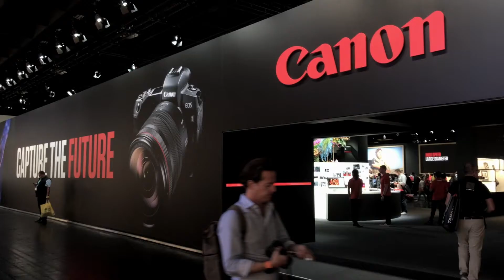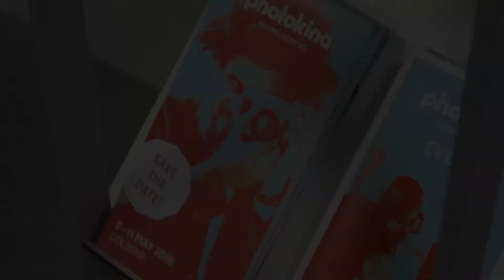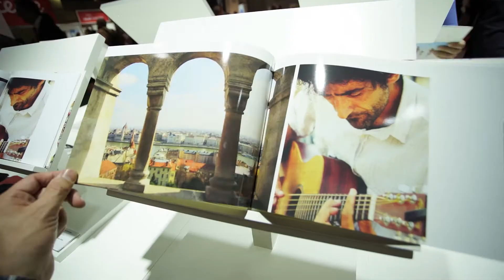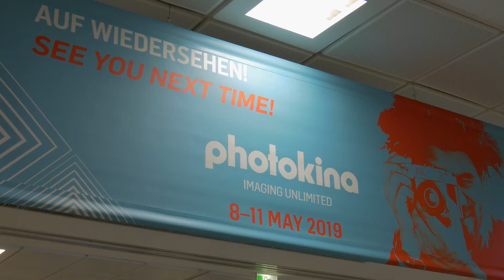Photokina 2018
Impressionen von der Photokina 2018
Mit Neuheiten von Panasonic, Nikon, Canon,...

Gefilmt mit der Sony a7iii, Lumix GX80, iPhone7